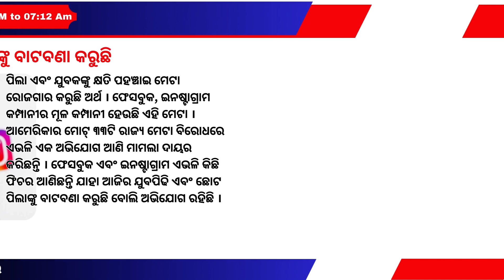Today Morning News in Odisha || Test Emergency Alert Messages 99% Odisha || Samachar 26 October 2023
As many as 99% of mobile phone users received test emergency alert messages and an emergency tone from the government through the ‘Cell Broadcast Alert System’ in Odisha today and and the remaining 1% cases are being looked into,  informed Deputy Director General (DDG), Telecom BB Pandey.

Puri, the abode of Lord Jagannatha, otherwise known as the ‘Sri Kshetra’ or ‘Purushottama Kshetra’ is a place of several rituals, colourful jatras (festivals) and living traditions.

Prime Minister Narendra Modi has received an invitation to attend the “Pran Pratishtha” ceremony (installation of Lord Ram’s idol) at Ram temple in Ayodhya by the office bearers of Shri Ram Janmabhoomi Tirth Trust.

Woman Grand Master Dana Reizniece Ozola today held a discussion with Chief Minister Naveen Patnaik and commended the state’s initiatives in nurturing young chess talent.

Ozola who is the Deputy Chair of FIDE( International Chess Federation) Management Board and Former Minister of Finance & Economics, Republic of Latvia, met the CM during her visit to Odisha.

Chief Minister Naveen Patnaik has congratulated para shuttler from Odisha Pramod Bhagat for winning Bronze medal in Badminton Mixed Doubles SL3-SU5 at the Asian Para Games.

Subroto Bagchi, Chief Advisor to the Government of Odisha’s Institutional Capacity Building, chaired a crucial gathering at Krushi Bhavan today, which focused on the Odisha Millets Mission (OMM) and the upcoming International Convention on Millets. During the meeting, he praised the key milestones achieved by the Odisha Millets Mission and advised the team to create a long-term strategic intent statement for the mission, with the target years set at 2030 and 2036.